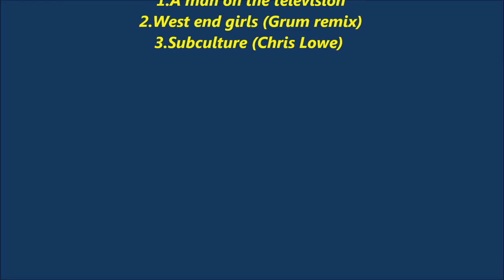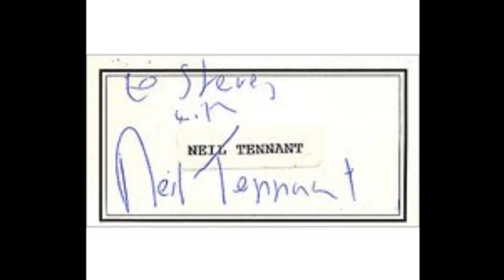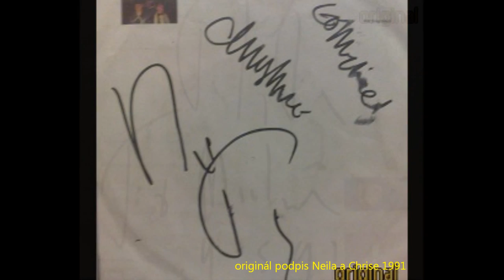Pet Shop Boys - foto - and music 3 song 1.a man on television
Fotografie Pet Shop Boys - music